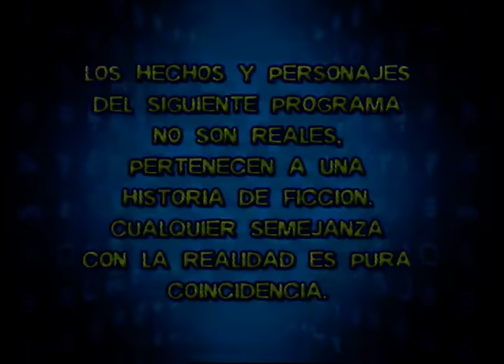Rincón de luz - Capítulo 186 Completo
Rincón de Luz Oficial, Capítulo 186. María Julia le cuenta a los chicos que Álvaro esta hospitalizado y se elige un delegado para irlo a visitar. Con Lali Espósito (Esperanza Mia, Casi Angeles), Eugenia Suarez , Candela Vetrano, Agustín Sierra (Floricienta), Gaston Soffritti (Graduados), Stefano De Gregorio (Somos Familia) y muchos más.